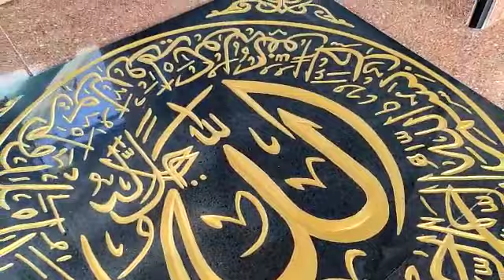Kaligrafi Arab Granit Hitam